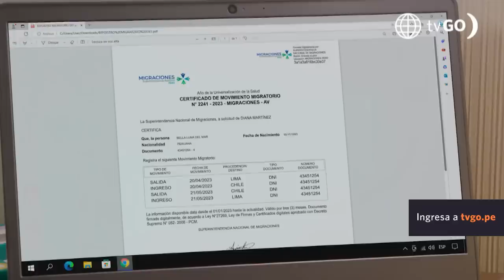Luz de Luna 3: Manrique está vivo (Capítulo n° 35)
¡FALSO TODO!
Pese a la noticia de un supuesto accidente que terminó con la vida de Manrique, él está vivo, pero bajo las sombras 😱. ¿Cómo es esto posible?

Juntémonos Más.